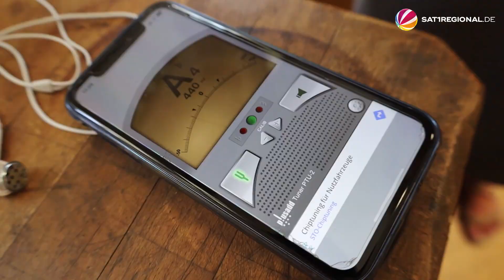Lübeckerin baut Minigeigen und begeistert Sammler auf der ganzen Welt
Die gebürtige Lübeckerin (Schleswig-Holstein) Maria Sandner baut Minigeigen. Schon ihr Vater war Geigenbaumeister. Mit dem Bau der Miniaturvariante erfüllt sich die 49-Jährige einen Kindheitstraum. Während des Corona-Lockdowns kam die Ruhe und die Zeit, sich dem Bau der kleinen Geigen zu widmen. Inzwischen hat Maria Sandner darin ihre Erfüllung gefunden. Für eine Minigeige der Geigenbaumeisterin zahlen Interessierte mehrere Tausend Euro.